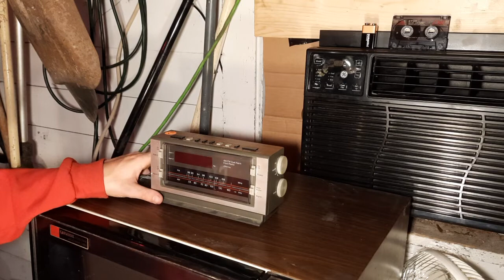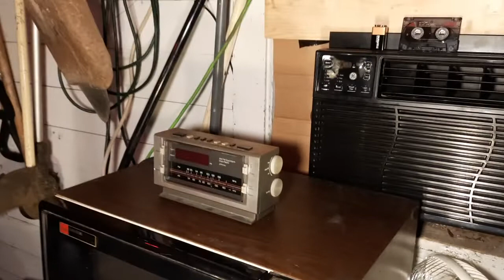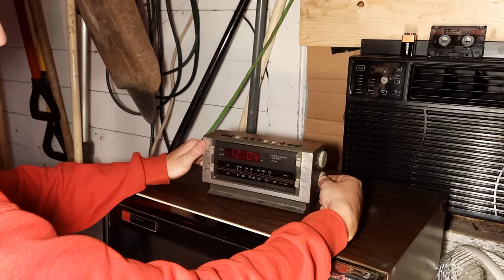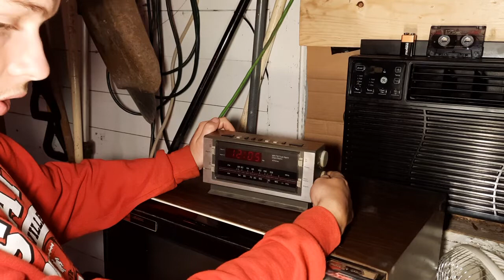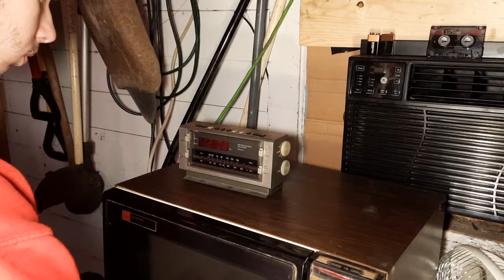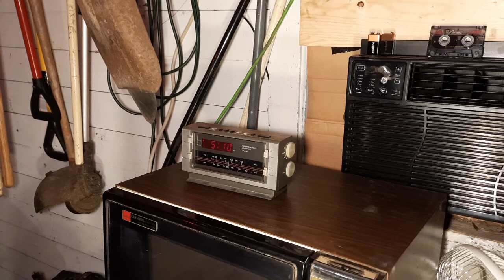JCPenny 680-3795 clock radio